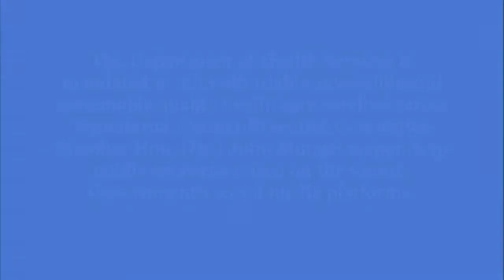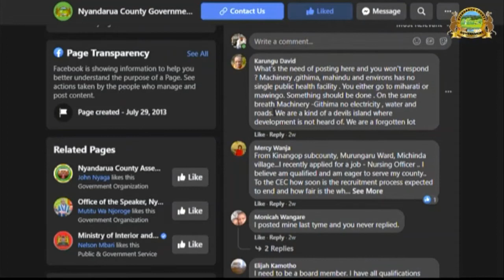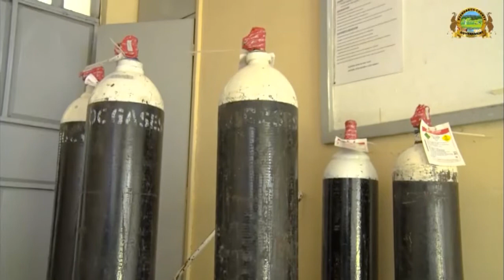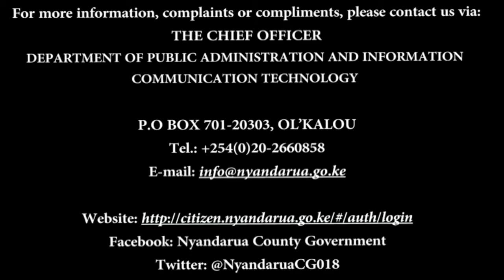Hon Dr John Mungai concludes his responses to questions you had asked him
County Executive Committee Member for Health Services Hon. (Dr.) John Mungai concludes his responses to questions you had asked him. Join the conversation via